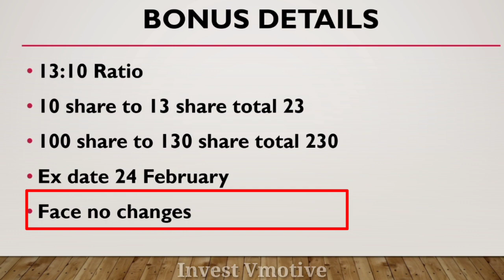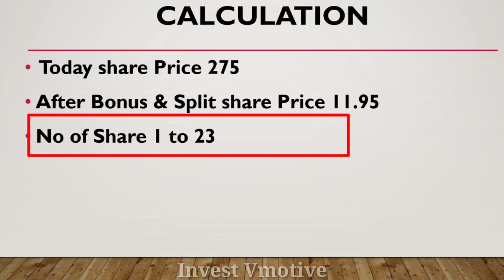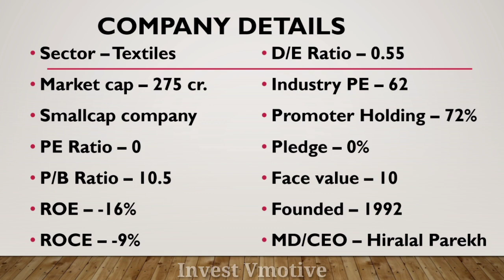Vinny Overseas Bonus & Split | Vinny Overseas Share Latest News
Aj ka is video ma mane apko Vinny Overseas Ltd ka 1:10 Ratio ka split or 13:10 Ratio ka Bonus ka bara ma batya hai ummeed hai apko bohut pasand aya hoga dhanywad